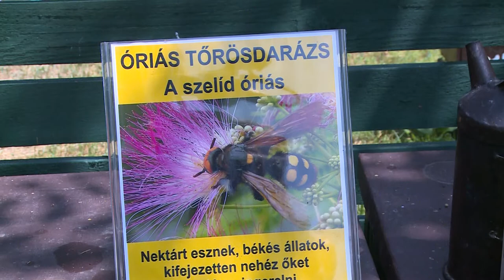ÁRTALMATLAN ÓRIÁSOK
Ötvenezer forint eszmei értéke is lehet a Magyarországon is őshonos, óriás tőrösdarazsaknak. Emberre, állatra teljesen ártalmatlanok, ezért irtásuk felesleges. Azonban fontos, hogy ne keverjük össze őket a lódarazsakkal.